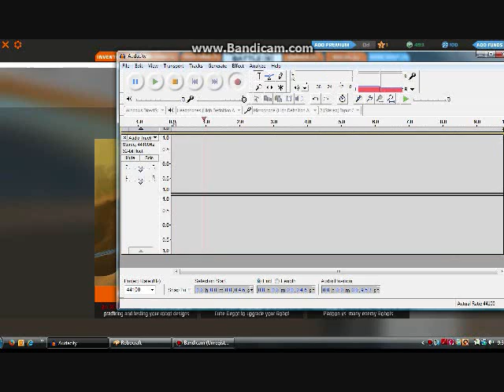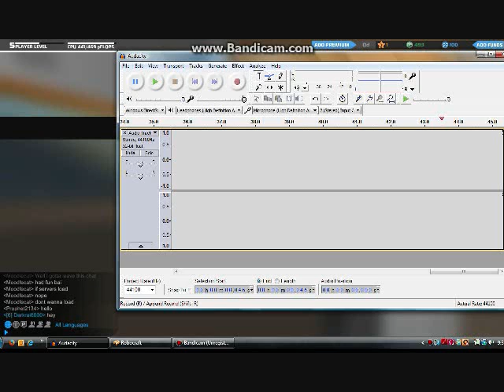Audacity NOOB!!!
Today I got my friends headset and tried to record some commentary and ended up failing... badly. (please excuse my slurs, i just got braces) I figure out what i did wrong and plan on doing a proper game play sometime soon.